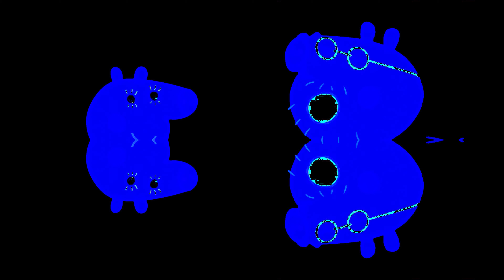Peppa Pig Intro Part 51 - Special Audio and Visual Effects Scary Weird Funny Edit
Peppa Pig Edit for 02/05/2021
Language: English

Timeline
00:00 - Intro
00:05 - Normal Speed
01:08 - 1.5x Faster
01:49 - 70% Slow
03:19 - 2x Faster
03:51 - 50% Slower
05:57 - Reverse Normal

Thanks!